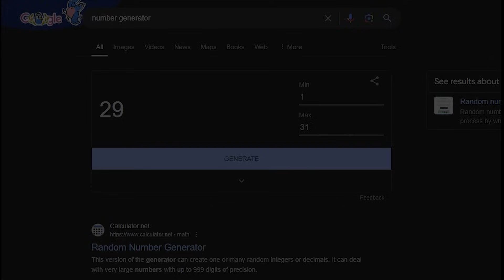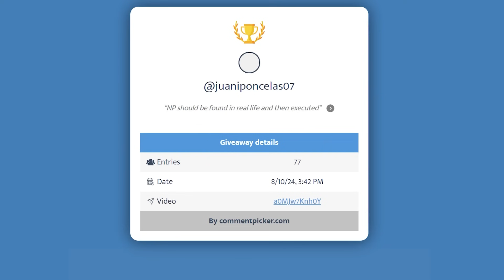How Valve Broke Huskar in 12K MMR🔥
When Enemy got a 12K MMR Mid But We got the New Huskar!